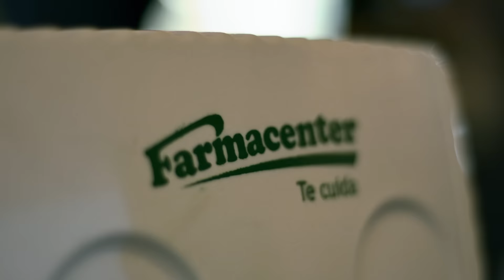Angiru Race 2015 • El paseo de los muertos! • Halloween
● Así fue "el paseo de los muertos" del team de ecoaventura Angiru Race durante Halloween 2015! Paseo desde el Villa Morra, centro de Asunción hasta la costanera.